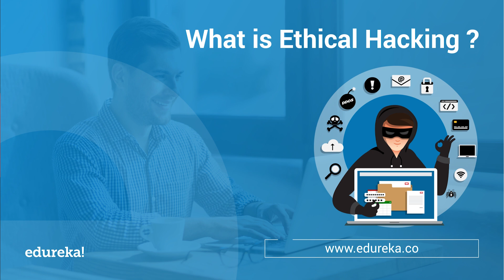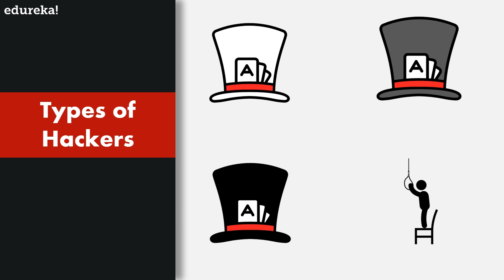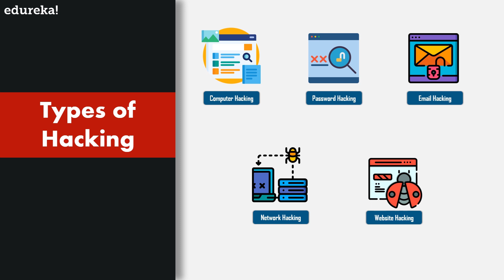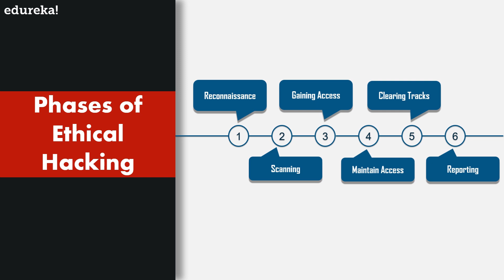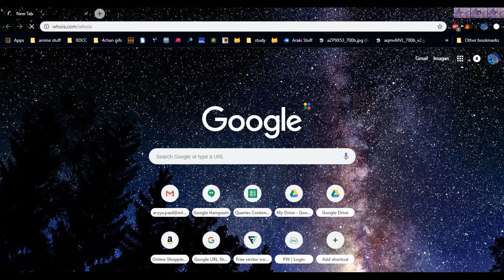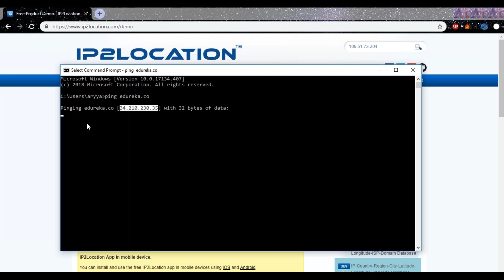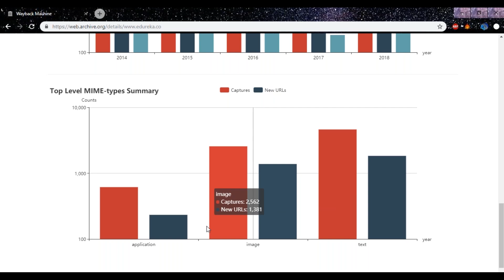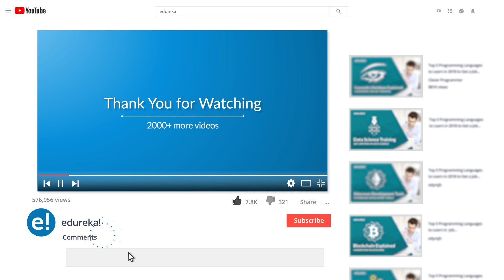What is Ethical Hacking? | Ethical Hacking for Beginners | Ethical Hacking Course | Edureka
This Edureka video on "What is Ethical Hacking" (Blog will give you an introduction to Ethical Hacking. This is a beginners tutorial covering all the fundamentals of Ethical Hacking. Below are the topics covered in this video

0:43 What is Ethical Hacking
1:41 Types of Hackers
3:20 Types of Hacking
4:39 Phases of Ethical Hacking
7:03 Reconnaissance
8:40 FootPrinting
13:47 FingerPrinting